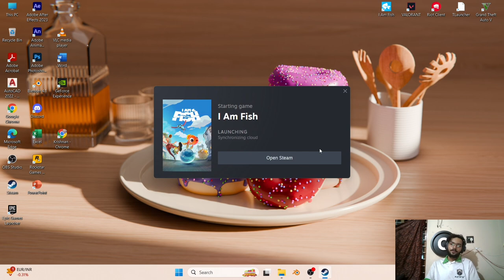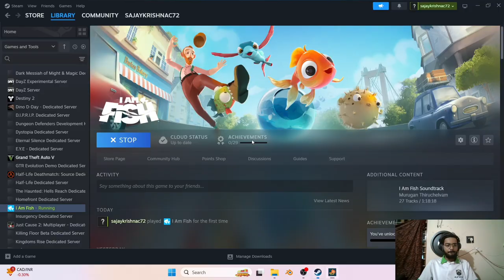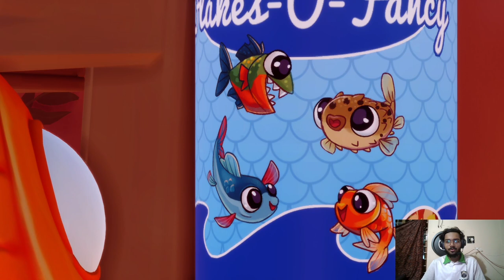I AM FISH :I BECOME A FISH🐡!! gameplay Malayalam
Social media ⏏️